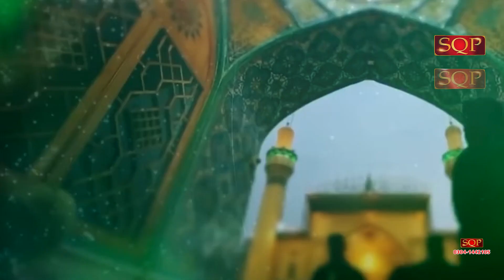Uchi Zaat Ali Di Ae | Sajida Muneer & Hafiza Mehak Batool | SQP Islamic Multimedia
Title : Uchi Zaat Ali Di Ae
Artist : Sajida Muneer & Hafiza Mehak Batool
Producer : Shakeel Qadri Peeranwala
Record Label : SQP Islamic Multimedia